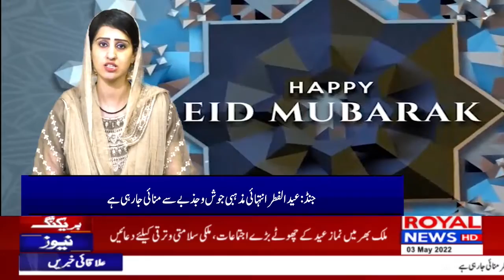Disrtrict News Bulletin 2 PM 3 May 2022